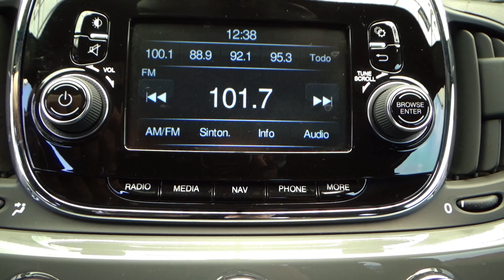Fiat / 500 / 2019 - 14327